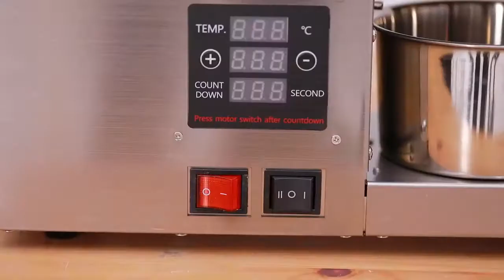กดน้ำมันอัจฉริยะ